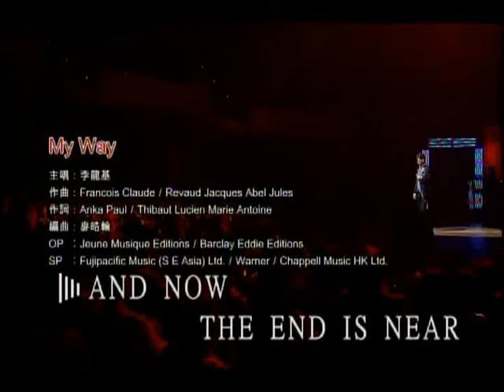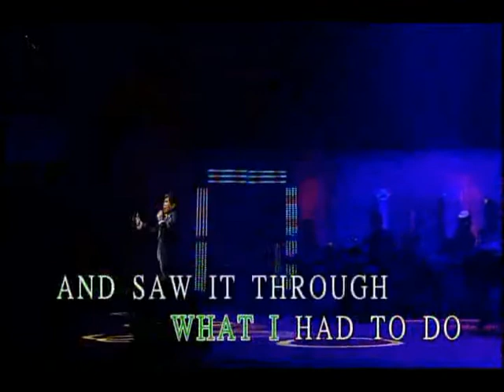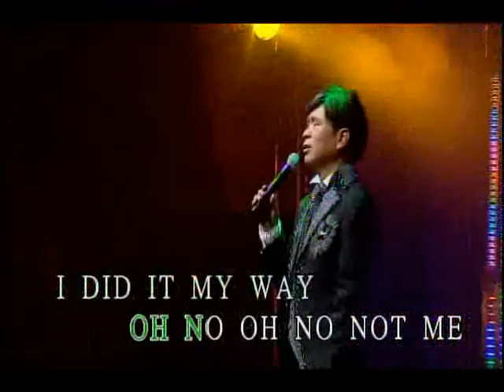My Way ( original ) by Frank Sinatra covered by CK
My Way was originally recorded by Frank Sinatra in 1969. The song became a solid hit over Asia & Europe as soon as it released in 1970. The song is now considered as all time classic..